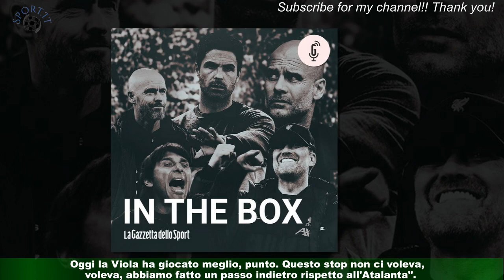Pioli: "La testa non era a Londra, ma pronti.E ho già in mente la squadra"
Di nuovo all'inferno dopo quattro partite in Paradiso, il Milan non trova pace,soprattutto in vista della trasferta di Londra dell'8 marzo: "Oggi avevamo la testa alla Fiorentina,non agli Spurs. Non abbiamo mai pensato alla sfida contro gli Spurs, assolutamente".